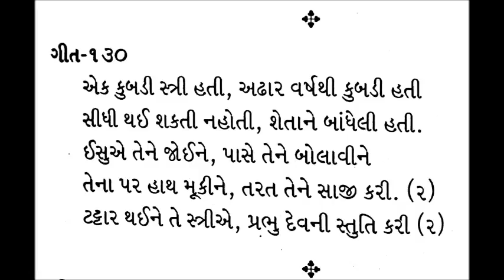EK KUBDI STRI HATI (GUJARATI) ..... VBS - SUNDAY SCHOOL SONG ..... Bro Joseph Canara